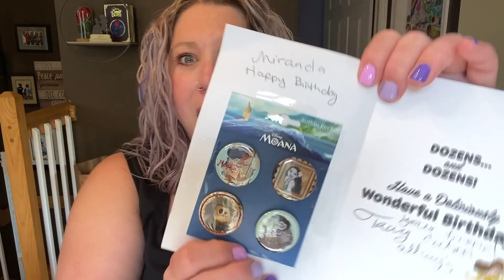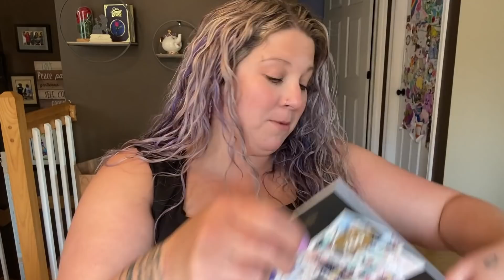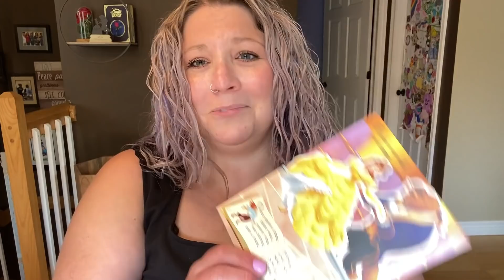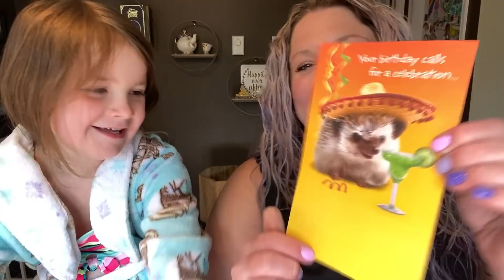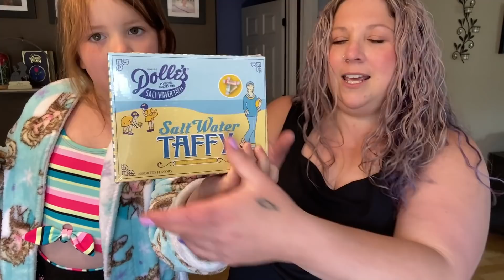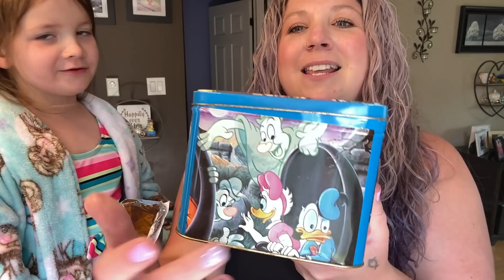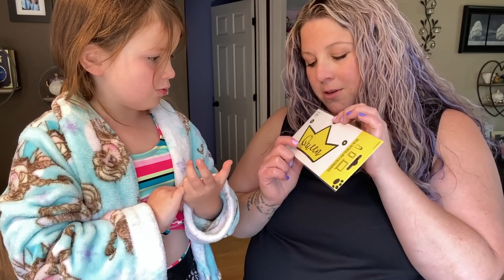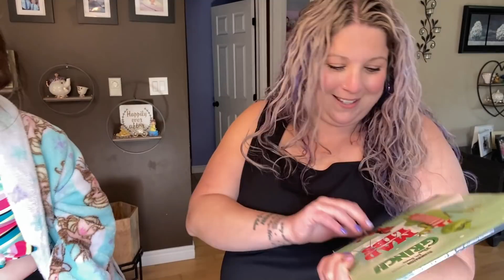Birthday Presents! PO Box Surprises! You Know Me SO Well! 💜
You guys know me so well! It blows my mind! I'm so grateful for each and every one of my friends.. you make me feel so special & loved!! Thank You for being here! I love YOU!!
💜Miranda xoxo

Miranda O'Blenis
E4J 3E2
I'm On TikTok!